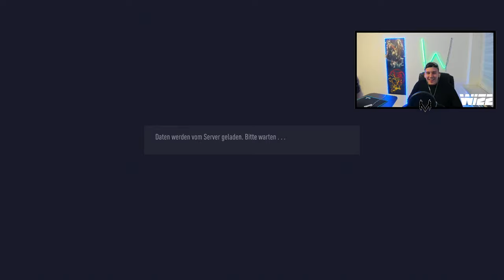FIFA MONSTA #2 - Vane's UNTERGANG